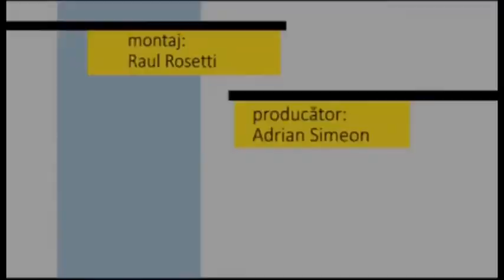Fotoliul cu ghimpi Mircea Neiconi PART 2